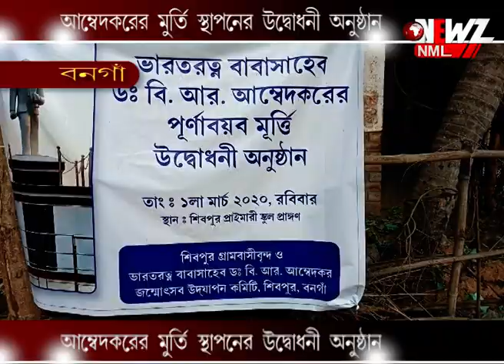আম্বেদকরের মূর্তি স্থাপনের উদ্বোধনী অনুষ্ঠান